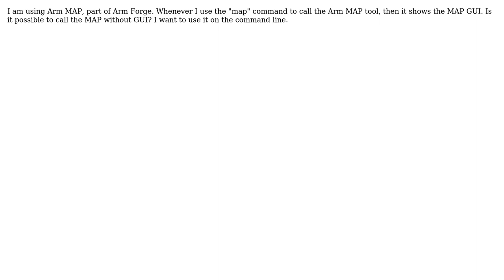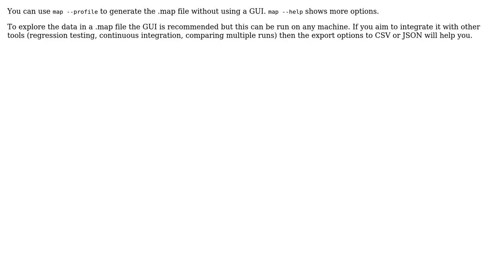How can I run Arm MAP without GUI?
With thanks & praise to God, and with thanks to the many people who have made this project possible! | Content (except music & images) licensed under CC BY-SA | Music | Images & others | With thanks to user Oak Bytes user Derue and the Stack Exchange Network Trademarks are property of their respective owners. You are responsible for your own actions.